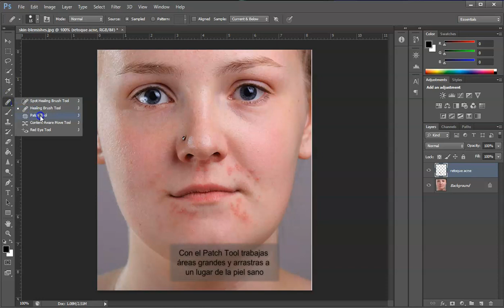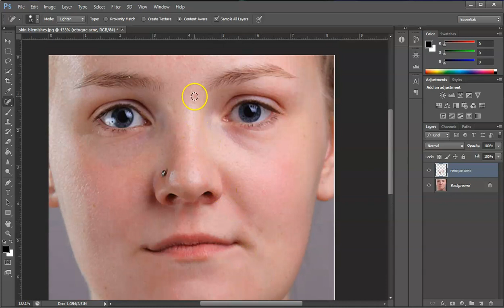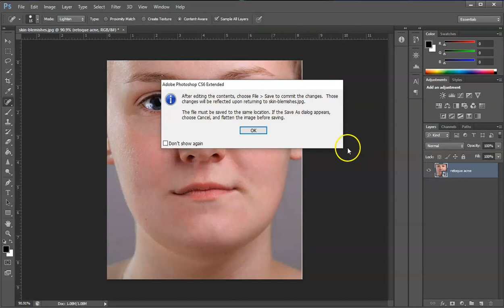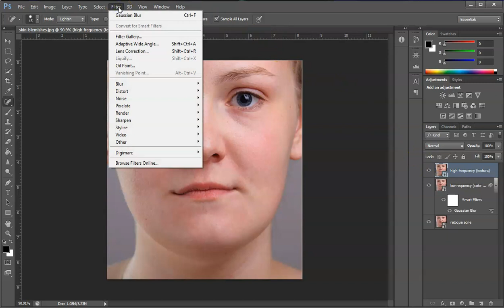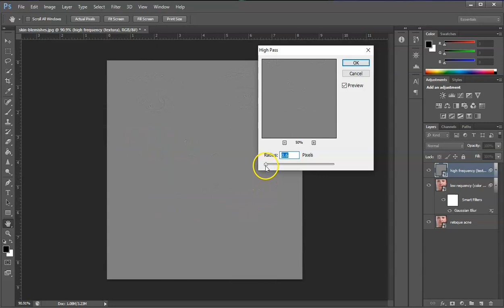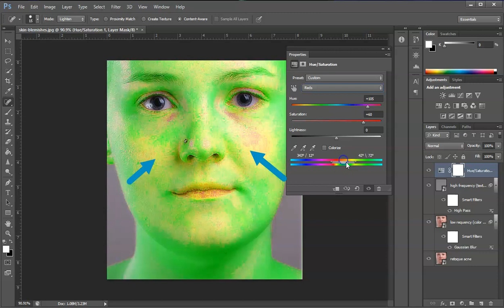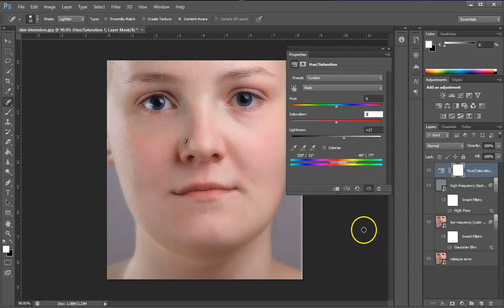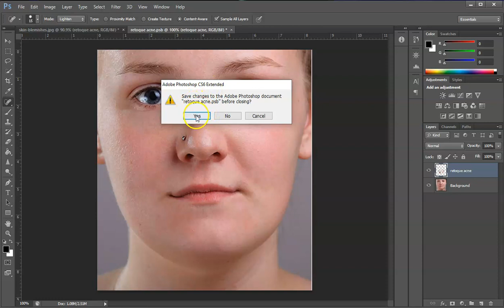Retoque de piel con Smart Object en Photoshop